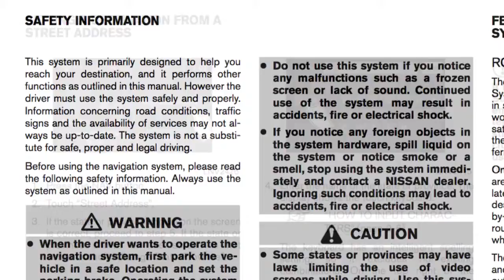2016 NISSAN TITAN - Navigation System Owner’s Manual (if so equipped)